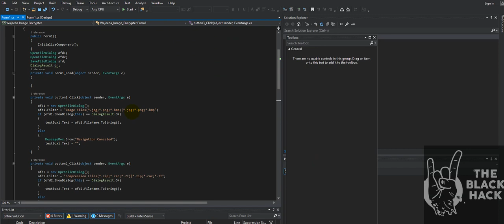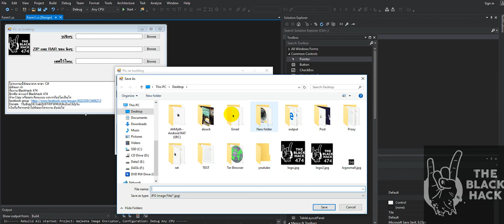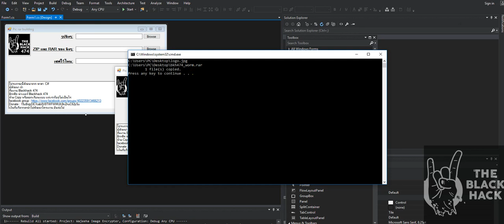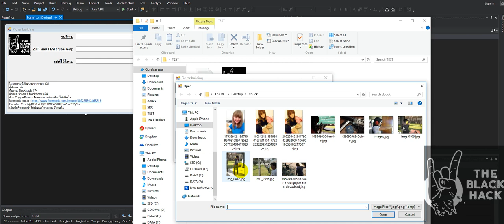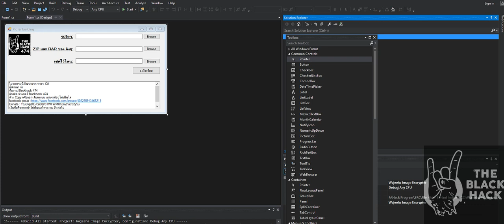เอา file .rar .zip ซ่อนในรูปภาพ .jpg png ประโยนช์เพื่้อซ่อนความลับใว้อีกชั้น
หนึ่งหรือใครจะเอาไปต่อยอดทำอย่างอื่นก็ได้คะ ตัวโปรแกรมยังติดบั๊กบางอย่างว่างๆจะแก้ให้คะ

ตัวโปรแกรม Download ที่กลุ่ม